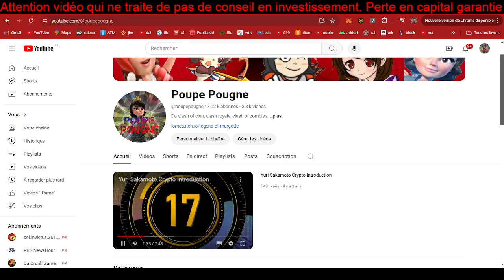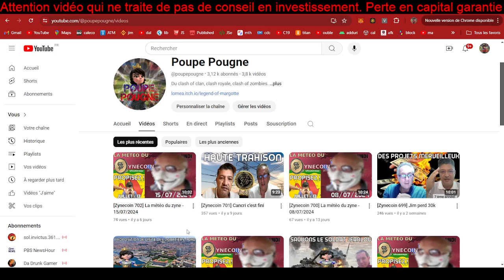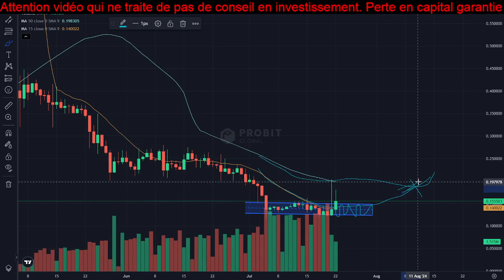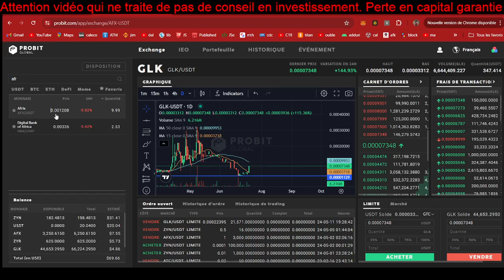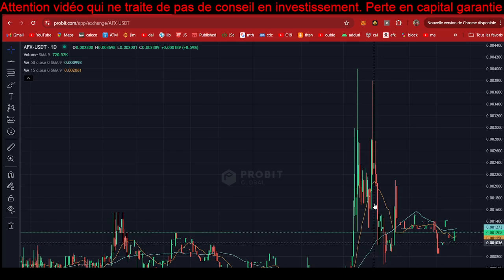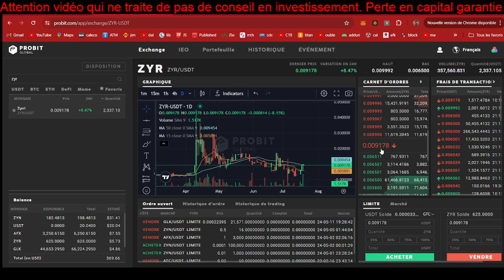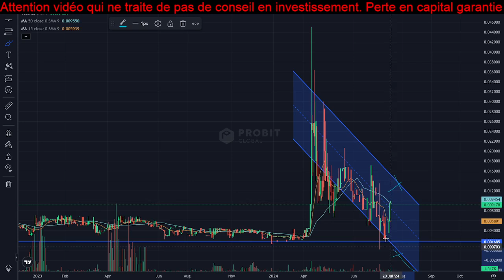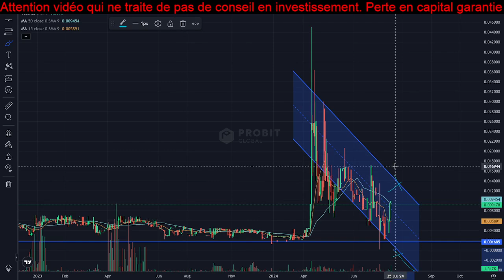[Zynecoin 703] La météo du zyne - 22/07/2024